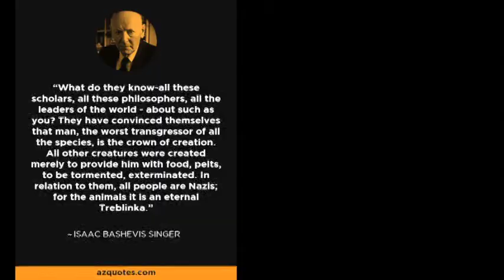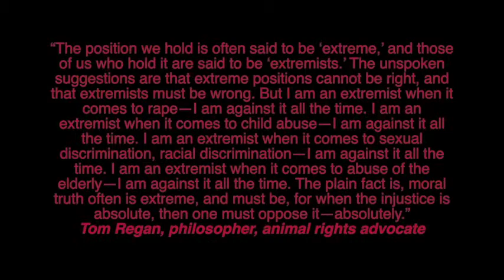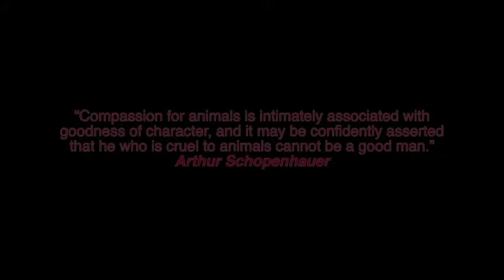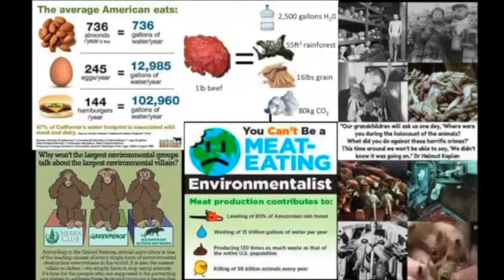quotes about moral justice. [The mirror of the true]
this are some quotes about moral justice and the media cult.